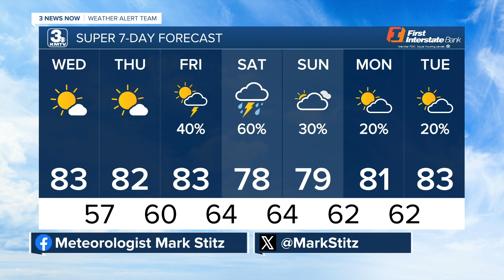Mark's 7/17 Afternoon Forecast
We get to enjoy some open-window weather in July.